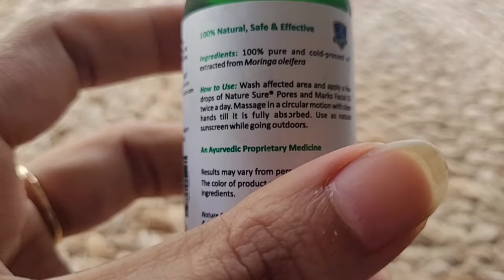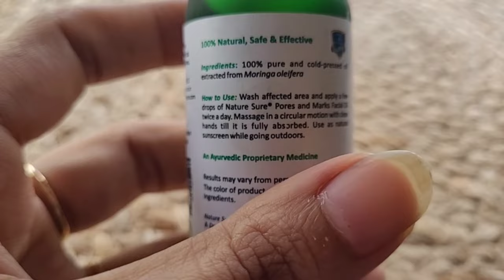🙆आज तो इन्होंने मार ही डाला होता मुझे एक गलती की इतनी बड़ी सजा😫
Natural amazing mosturizer jo open pores, fine lines, blackheads jaisi sari skin problems ko dur karne ka best solution hai

Nature Sure’s Pores & Marks Premium Facial Oil

Agar aapko skin related koi bi query hai ya aap ko bataye gaye ingredients ke baare mein jyada jaanna hai ya koi aur bhi aapko health advice chahiye to aap Nature Sure ke through provide krwayi jane wali Doctor ki free consultation le sakte hain, aapko bas description mein diye gaye link par jaa kar khud ki details fill krni hai and they will contact you.